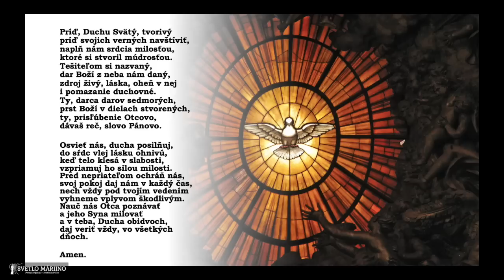Novéna k Duchu Svätému - 2. deň (20.5.2023)